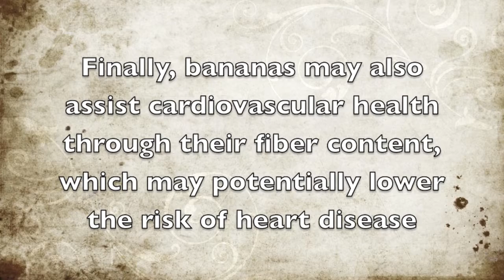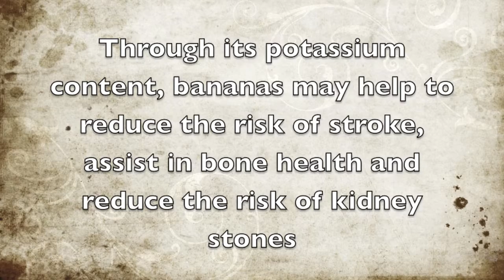Health Benefits of Bananas - Superfoods Health Benefits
Here are some of the important health benefits of bananas.